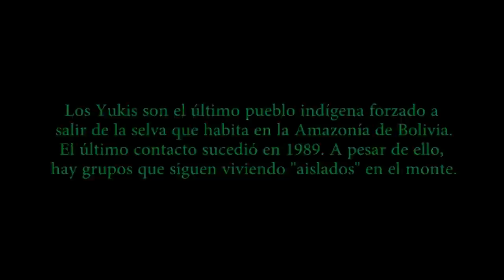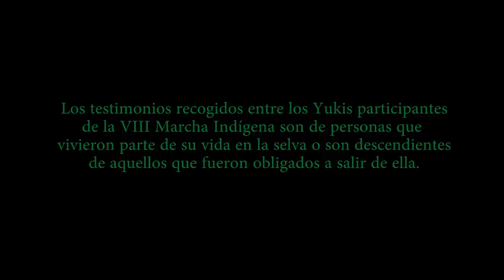Yukis en la VIII Marcha Indígena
Testimonios de comunarios de la etnia Yuki, habitantes ancestrales de la Amazonía de Bolivia, en la región del Chapare, TIPNIS. VIII Marcha Indígena en defensa de sus derechos y de su territorio.